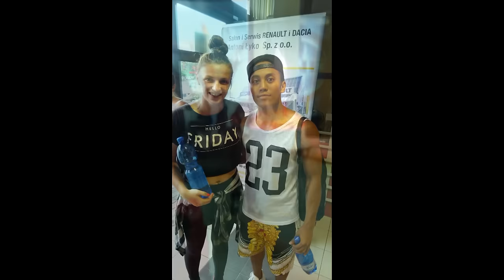RiO Crew X Reel Video X The Center X 2015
Reel video for 2015
Dancer : RiO Crew , RiO Kids , RiO mama , RiO beginer